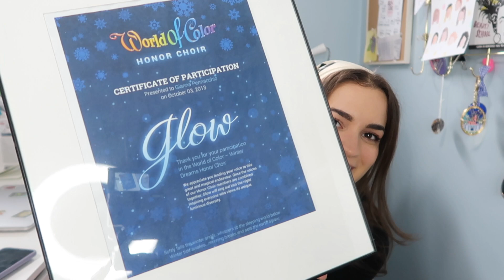MY VOICE WAS USED IN A DISNEY SHOW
Happy Teen G Tuesday Everyone!
I hope you are all healthy and doing well!